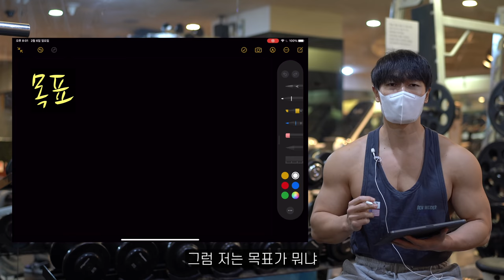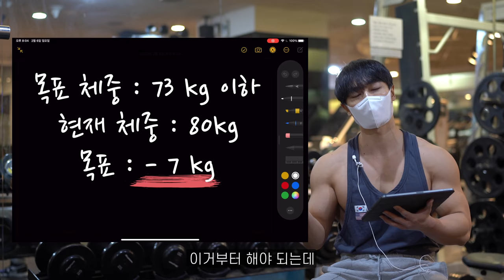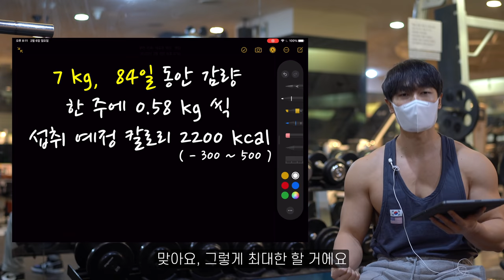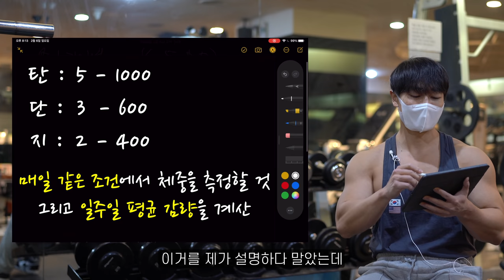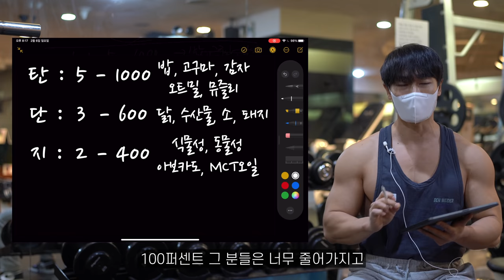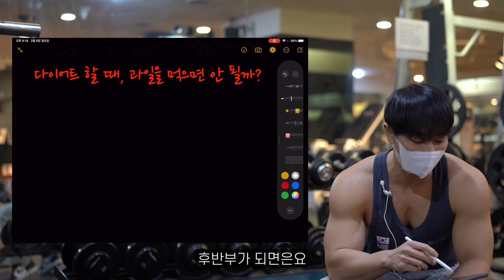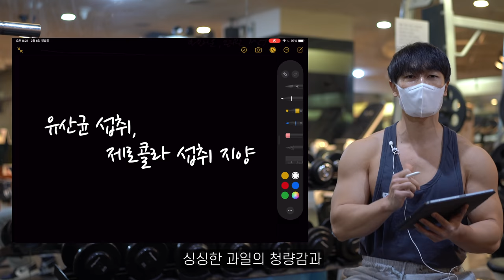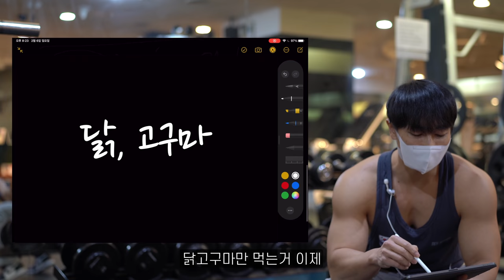2022년 다이어트 계획 공개! 5월까지 다이어트 끝냅니다.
피지크 선수 김승현의 2022년 다이어트 계획!
IFBB 프로 타이틀 획득을 위한
다이어트 완료시점은 5월 중입니다.

00:00 프리뷰
00:12 오프닝
00:52 목표 설정 1- IFBB 프로
01:09 목표 설정 2 - 멘즈피지크
02:19 감량 목표 체중
02:40 대회 일정
03:20 감량 속도
04:34 섭취 칼로리
05:49 칼로리 어플 추천
06:32 탄수화물 / 단백질 / 지방 비율
06:58 체중 측정시 유의사항
07:26 영양소별 섭취 음식
08:27 다이어트시 과일 섭취
09:46 주의사항
10:22 유산균 섭취
11:04 야채 섭취
11:46 정리

영상 속 닭가슴살 랭킹닭컴! 아래 링크 타고
회원가입시 추가혜택이 있습니다!
↑ 추천아이디 'PUSH' 자동입력 링크
추천 간식 미주라 통밀 도너츠